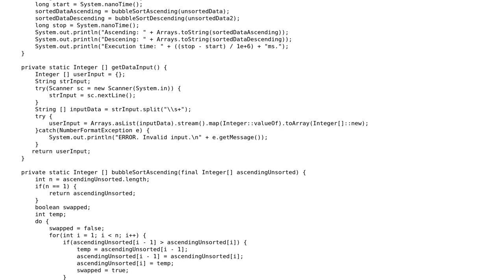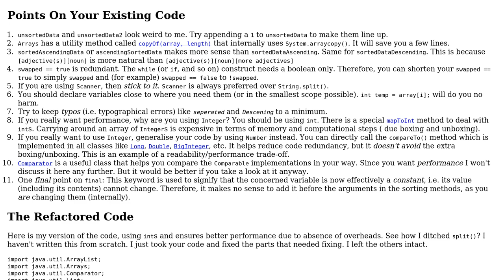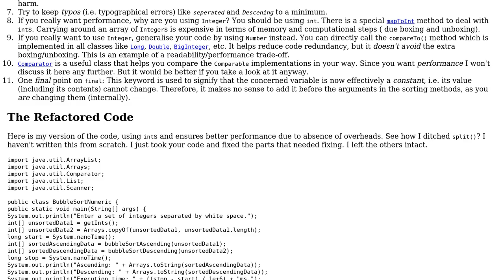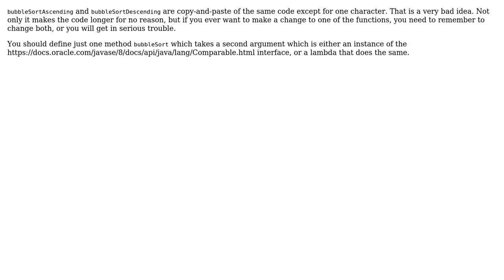Code Review: Using BubbleSort to sort numbers into ascending & descending order (2 Solutions!!)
Code Review: Using BubbleSort to sort numbers into ascending & descending order

With thanks & praise to God, and with thanks to the many people who have made this project possible! | Content (except music & images) licensed under CC BY-SA | Music | Images & others | With thanks to user toto2 user James user Hungry Blue Dev and the Stack Exchange Network Trademarks are property of their respective owners. You are responsible for your own actions.